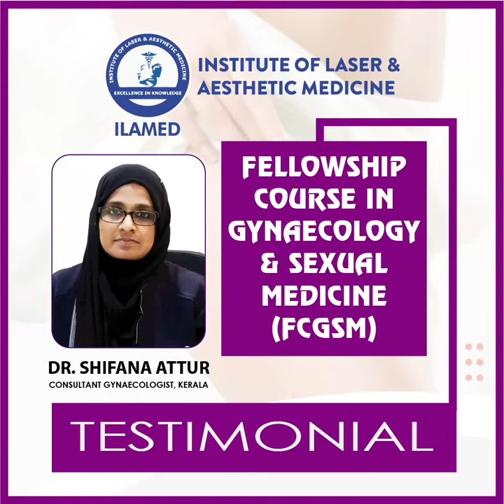Fellowship course in Gynaecology & Sexual Medicine (FCGSM) Program review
Cosmetic Gynecology has become one of the most happening subspecialties of elective surgery for women and includes specialists in gynecology, urogynaecology, urology, and plastic surgery. This area of special focus not only includes cosmetic procedures to enhance the aesthetic appearance of the vulvovaginal region but also functional vaginal repairs to enhance or help restore sexual function following the changes that may occur following childbirth and/or with aging.

This Fellowship program comes with a non-surgical & surgical curriculum and lives patient demonstrations with most latest and most advanced equipment in the industry. The program is conducted and taught by eminent national and international experts and KOLs of the ﬁeld, with participants attending from around the World.